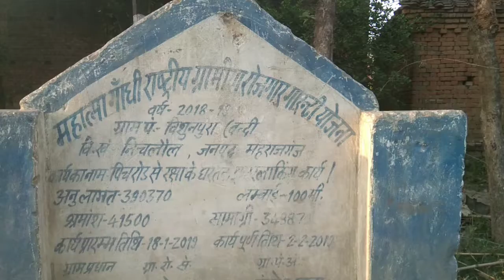बन्दी बिशुनपुरा में प्रधान की नही है तयारी कहीं फैल न जाये कोरोना की बीमारी